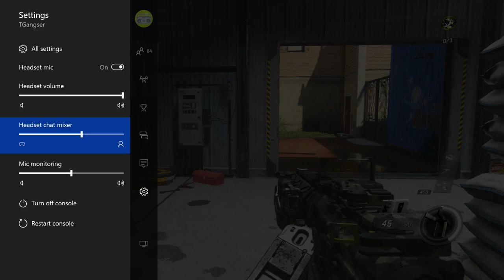Call of Duty infinite Warfare Gameplay 2